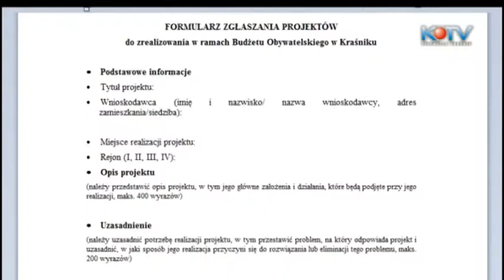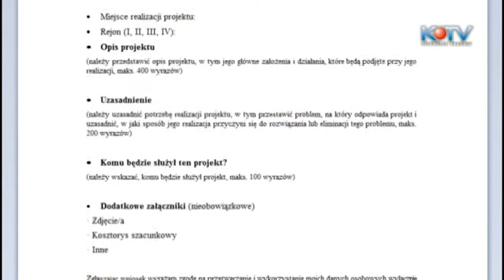Budżet obywatelski składanie wniosku